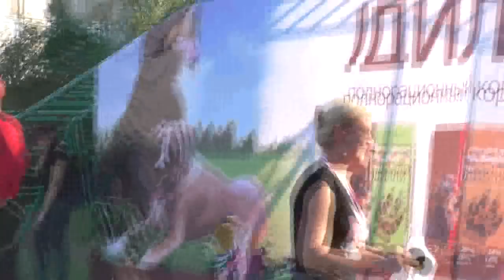7. Соревнования собак в г. Бийске. 18.08.2018